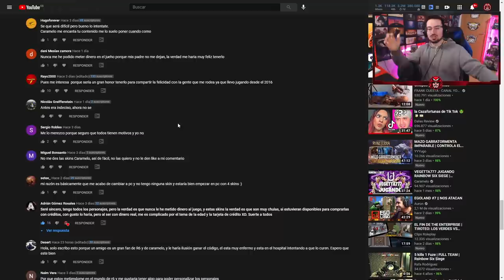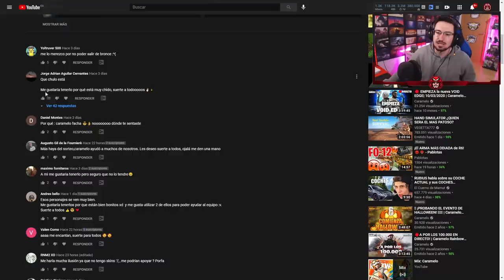COLOCA +100 CÁMARAS #121 | Reaccionando | Caramelo Rainbow Six Siege Gameplay Español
COLOCA +100 CÁMARAS en este Gameplay de Rainbow Six Siege español en Neon Dawn.